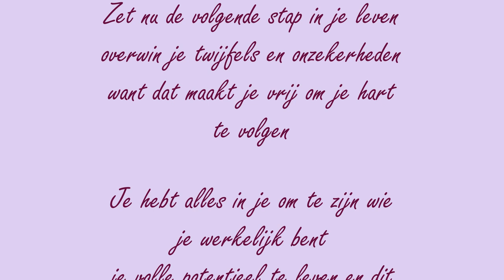Yoga Nidra Meditatie Versterk je immuunsysteem en stem je af op je innerlijke kracht van Sabine Hess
~ Expert in Vrouwelijk Leiderschap en Spiritueel life coach

Verandering begint hier!
Kijk op mijn website en plan een gratis groei gesprek

Deze meditatie is opgenomen tijdens een van mijn trainingsdagen.
Veel luisterplezier!

Wil je een donatie doen?

Zo kan ik mijn kennis en mijn video's gratis blijven delen.

Ben jij een bevlogen vrouwelijke pionier, leider en/of ondernemer, wil je je blijven ontwikkelen en geloof jij dat het anders kan?

We hebben authentieke leiders nodig die leiden vanuit liefde, vrede en verbinding. Maar hoe doe je dat in je organisatie? Hoe laat je je stem horen? Hoe neem je je plek in? Hoe doorbreek je je onzekerheid, de angst om niet goed genoeg te zijn of door de mand te vallen? Hoe bouw je mee aan een nieuwe aarde waarin liefde, verbinding, gelijkwaardigheid en inclusiviteit de norm zijn?

Ik help je daarbij. Ik ben al 20 jaar Spiritueel Life Coach, auteur van meerdere boeken, expert in Vrouwelijk Leiderschap en founder van de KIBA Methode®. De KIBA Methode® bestaat uit t stappen,  waarmee jij je plek als Vrouwelijk Leider inneemt, je blokkades oplost en authentiek leidt vanuit je ware essentie.

Je krijgt praktische tools om een positieve verandering aan te brengen in je leven, je werk en de wereld. Je lost je blokkades op, je weet wat je écht wilt en je stapt in de magie van het leven.

Het resultaat:

* Je herinnert je wie je werkelijk bent en je zet de volgende stap in je leven
* Je lost je blokkades defintief op, waardoor je je plek als vrouwelijk leider met vertrouwen inneemt
*Je ont-dekt je roeping en waarom je hier op aarde bent, waardoor je je leven leidt vanuit je ware essentie
* Je hebt rechtstreeks contact met de oneindige mogelijkheden van het Quantum Veld, waardoor je weer vertrouwt op je innerlijk kompas
* Je stemt je af jouw natuurlijke ritme en het ritme van moeder aarde, waardoor je meer innerlijke rust, balans en vitaliteit ervaart
* Je trillingsfrequentie verhoogt, waardoor je innerlijke sparkle weer gaat stralen en je voelt je weer gelukkig. Je komt in de flow van het leven en je trekt meer liefde, vreugde en overvloed aan.

Wil jij dit ook?

Elke maand geef ik een gratis live KIBA Light Stream.

Klik op het belletje, zodat je een melding krijgt zodra de uitzending begint.

Wil je graag de opnames terugkijken?

Wat doen we in de live uitzending?
1. Sabine trekt een kaart uit haar eigen kaartendeck en ze tuned in op de magie en de energie van de maand
2. Een quantum jump meditatie
3. Gelegenheid om live al je vragen te stellen